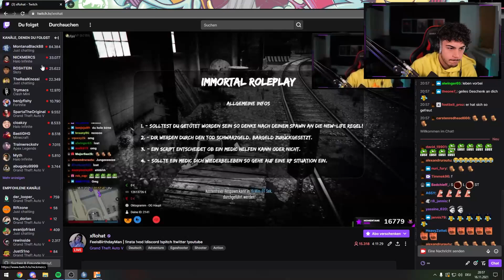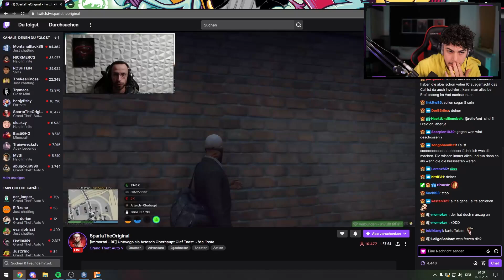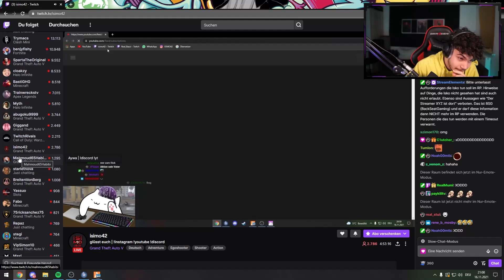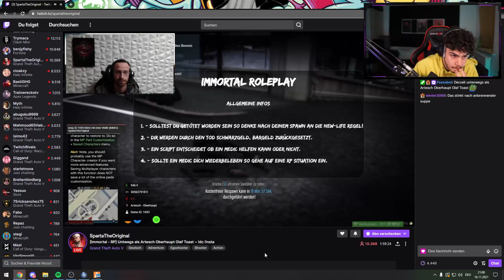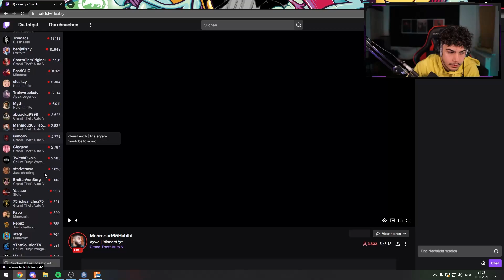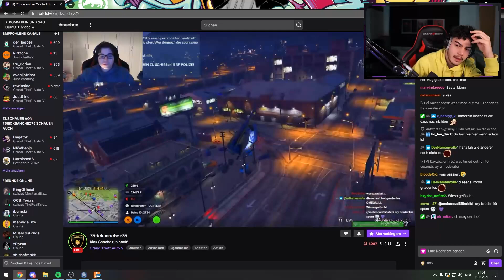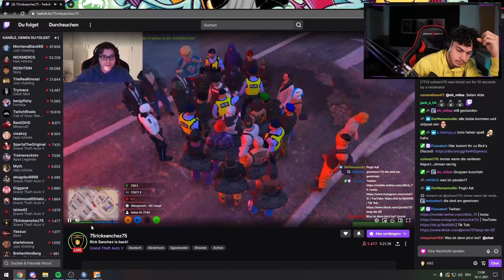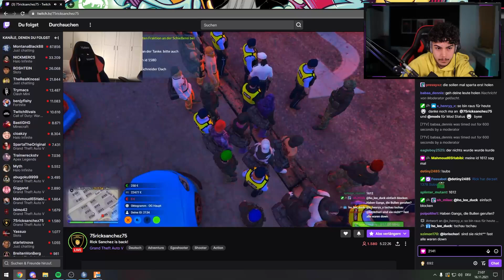xRohat - Twitch - VOD - 16.11.2021 | [Part 5] - [GTA RP]